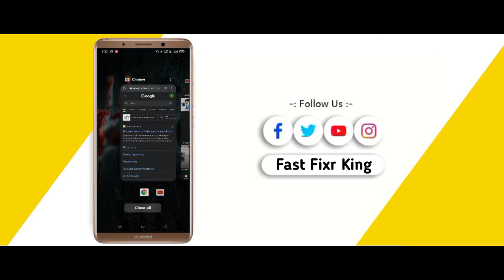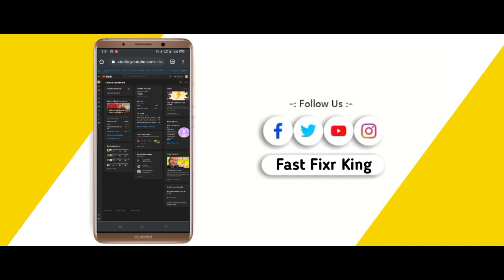How To Open YouTube Studio in Chrome 2022 | Chrome Me YouTube Studio Open Kaise Kare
how to open YouTube studio in Chrome browser 2022

YouTube Studio ko Chrome browser me Kaise open kare

Youtube studio chrome mein kaise khole

how to open youtube in chrome

yt studio chrome me open nhi ho raha hai

youtube studio